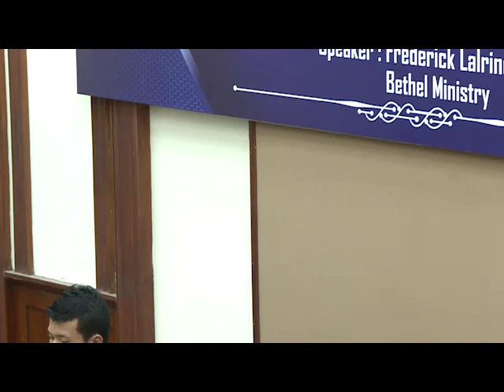BEISEINA CRUSADE: Thawhtan zan (FREDERICK LALRINDIKA)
Beiseina Crusade
Speaker: Frederick Lalrindika, Bethel Ministry Team
A Hmun: Chanmari Presbyterian Kohhran
Ni 29 January 2019 zan